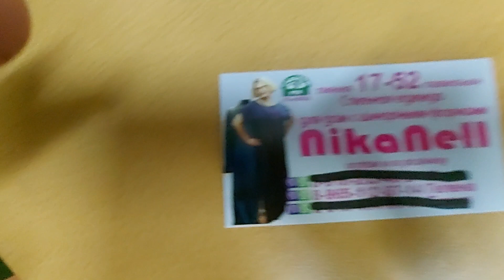САДОВОД/ТУРЕЦКИЕ ПЛАТЬЯ🥰😍🤩 БОМБА./БЛУЗКИ/ ОПТ И РОЗНИЦА🥰😍🤩/РЫНОК МОСКВА/БОЛЬШИЕ РАЗМЕРЫ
САДОВОД ТУРЕЦКИЕ ПЛАТЬЯ🥰😍🤩 БОМБА#БЛУЗКИ/ ОПТ И РОЗНИЦА🥰😍🤩/РЫНОК МОСКВА/БОЛЬШИЕ РАЗМЕРЫ!  ТЕЛ ДЛЯ ЗАКАЗА ГЕЛЯ 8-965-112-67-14 !  АЛЬБОМ В ВК ГРУППА ВК ТАМАРА ШИК ТЕЛ ИННА МЕНЕДЖЕР ВСЕ ВОПРОСЫ 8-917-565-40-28